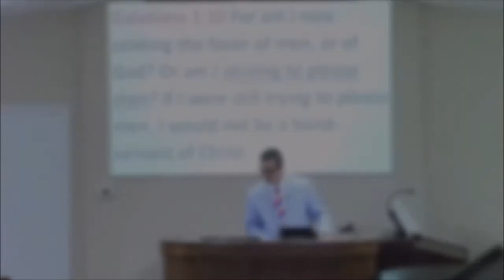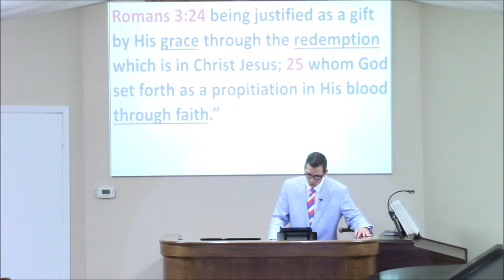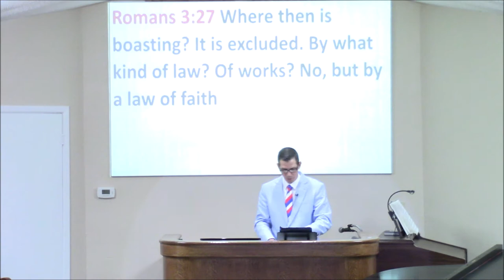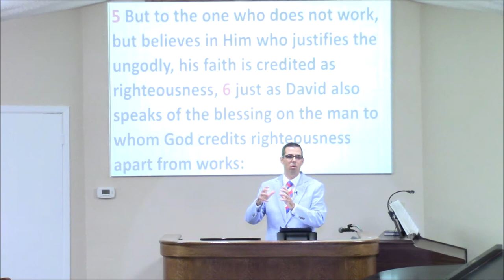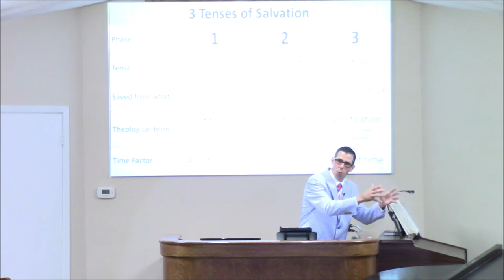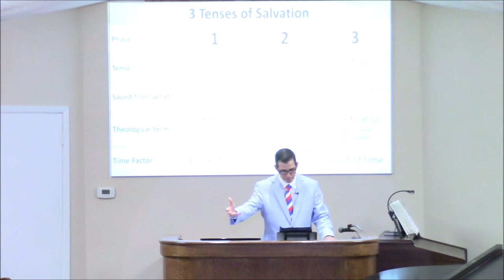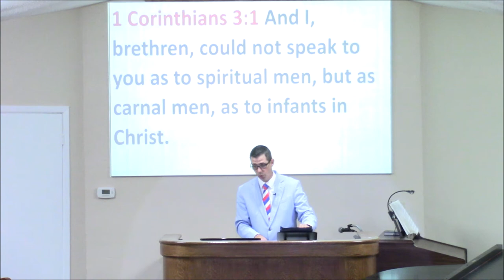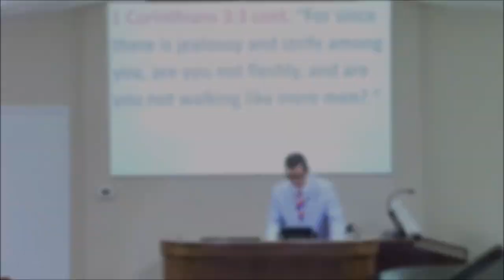6/19/2022 - Session 2 - The Essence of God - Righteousness & Justice #4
6/19/2022 - Session 2 - The Essence of God - Righteousness & Justice #4 - Grace Bible Church Baytown, Texas - Pastor Scott Griffin
Salvation by faith in Jesus Christ alone vs Salvation by faith in Jesus Christ plus (+) works vs TULIP/5 point Calvinistic beliefs are discussed by Pastor Griffin.